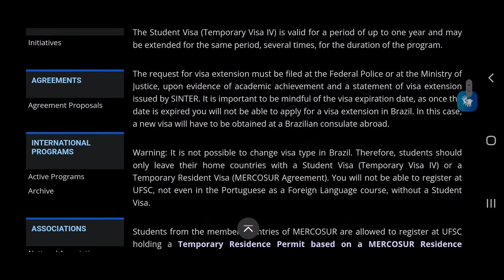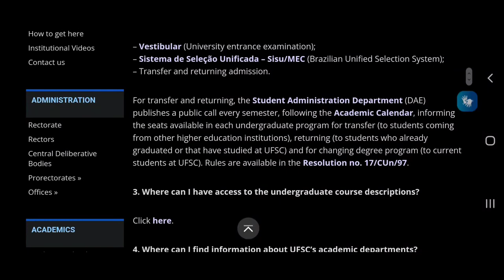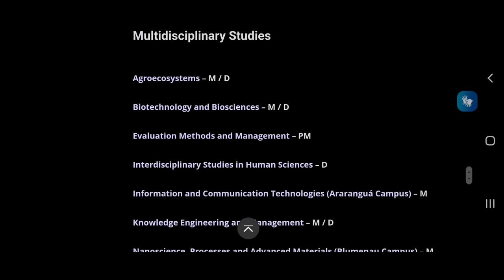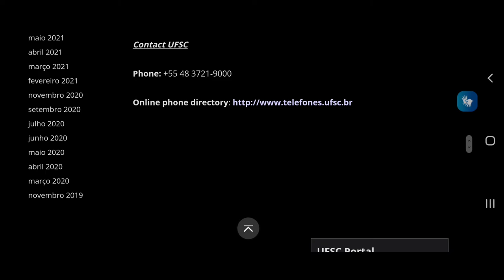ADMISSION APPLICATION guide FOR UNDERGRADUATE & POSTGRADUATE IN UFSC,BRAZIL 🇧🇷